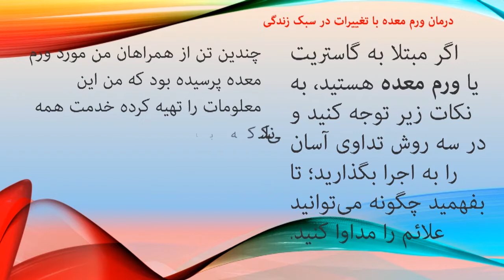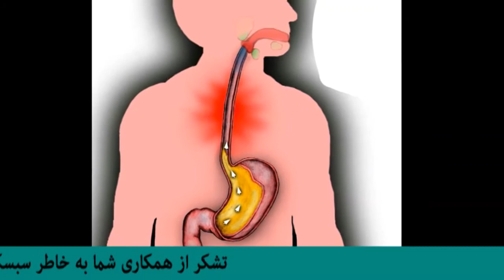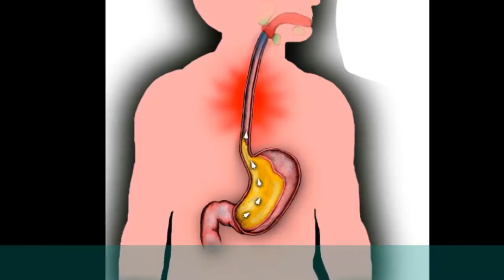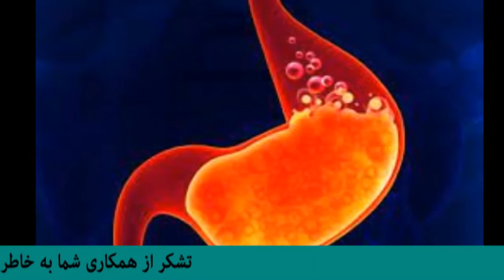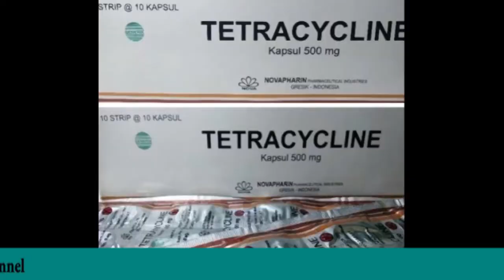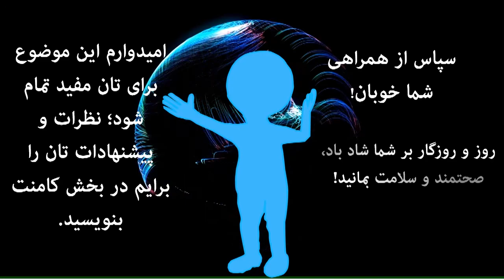درمان ورم معده با تغییرات در سبک زندگی